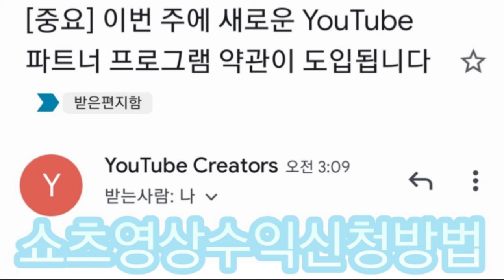쇼츠영상수익신청방법